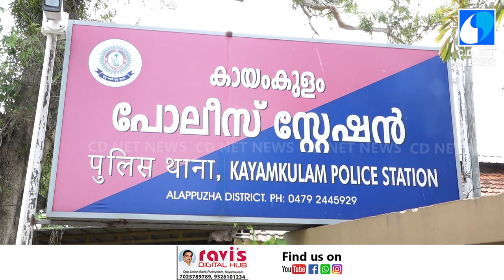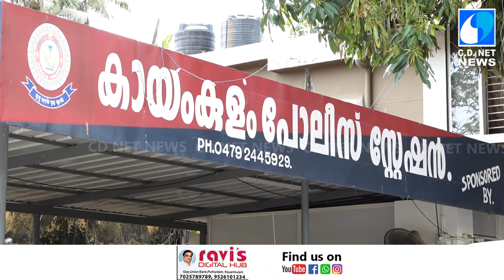കായംകുളത്ത് നവകേരള സദസ്സിനോടനുബന്ധിച്ച് മുഖ്യമന്ത്രിയും മറ്റും പോകുന്നത് കാണുന്നതിന് കടയുടെ മുമ്പി